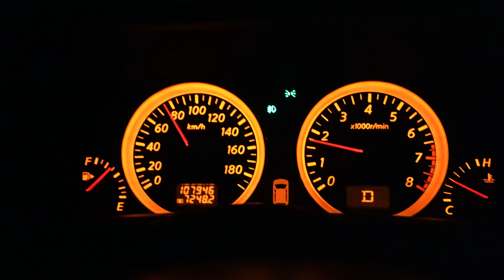LEBARAN DI KOSAN SAMA ANAK GW & DI T3R0R NIKAH KAWAN RELA GAK MUDIK KE MEDAN! arindjurnal S4 eps 34